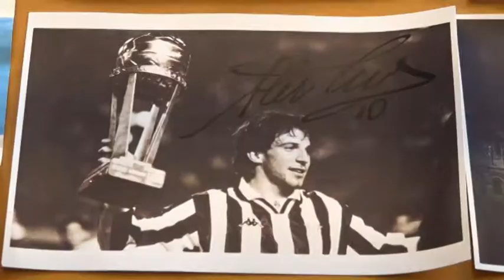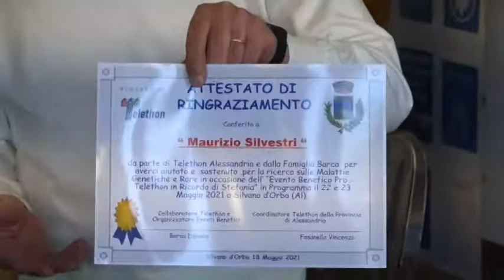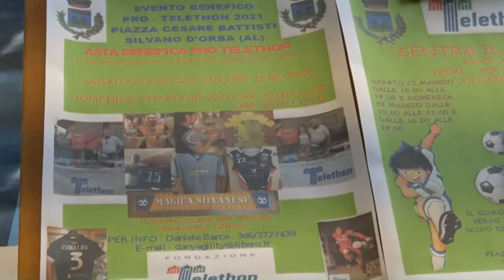19/05/21 - Sport: 3 minuti....Il mondo dello sport e della musica unito per Telethon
19/05/21 - Sport: 3 minuti. Il mondo dello sport e della musica unito per Telethon